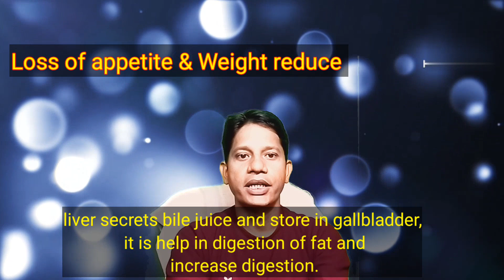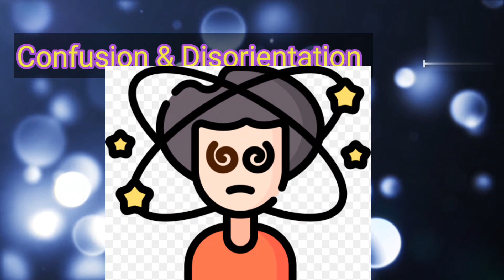Symptoms of Liver Problems | लिवर खराब होने के लक्षण | kharab liver ke dikhai Dene Wale lakshan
We discussing about the Liver problems indicators such as body fatigue and weakness, yellowish skin and eyes, easy bruising and bleeding, loss of appetite and weight reduce, abdominal pain and swelling, swelling on legs and ankles, dark urine and pale stool colour, skin allergies & confusing and disorientation ect. these complications may be appearing when liver  suffering any disease or imbalance in functions.

symptoms of liver problems
liver damage symptoms
liver damage signs
#10 symptoms of liver problems
liver problems signs
liver issues symptoms
early signs of liver damage
symptoms of bad liver
liver disease rashes
liver problems symptoms in hindi
liver disorder symptoms
fatigue & weakness liver problem
yellowish skin & eyes
swelling on limbs & ankles liver problem